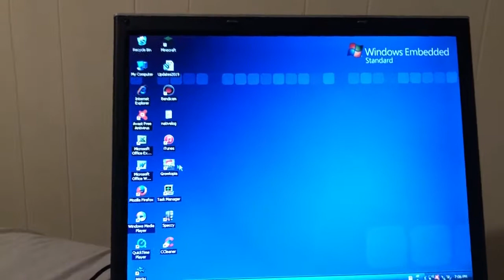Growtopia running nice on a Laptop from 2005!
Here is Growtopia at 100% graphic detail running nicely on a HP Pavilion ze2000.

Laptop Specs

OS: Windows Embedded POSReady 2009 Standard
RAM: 1.12 GB
Processor: Mobile AMD Sempron(Tm)
Graphics: ATI